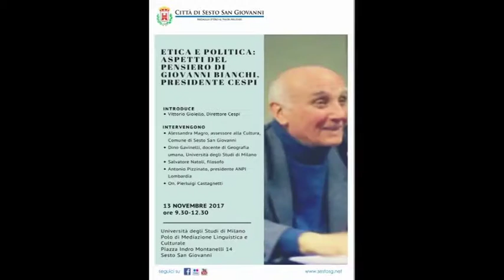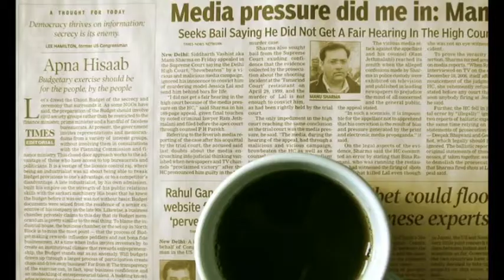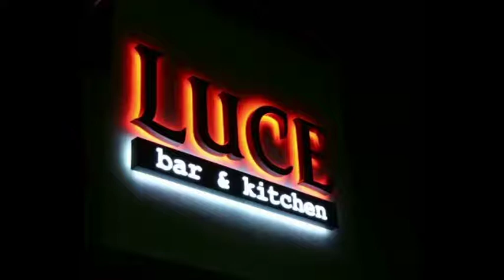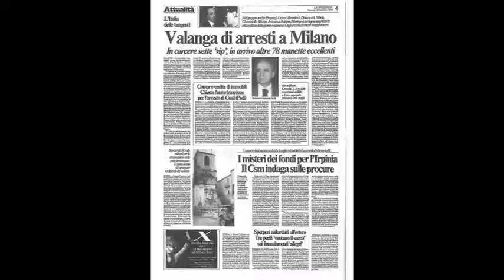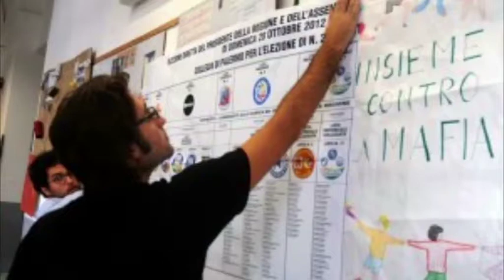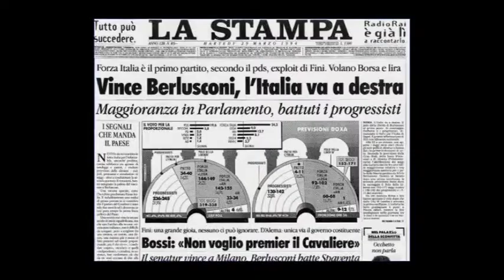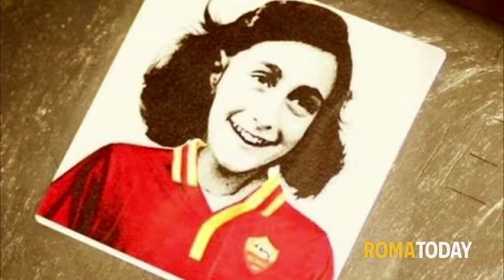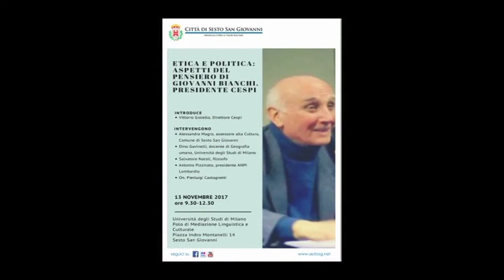Etica e politica: aspetti del pensiero di Giovanni Bianchi, presidente CESPI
Sesto San Giovanni, 13 novembre 2017. Università degli Studi di Milano, Polo di Mediazione Linguistica e Culturale. Introduce Vittorio Gioiello, direttore del CESPI. Intervengono: Alessandra Magro, assessore alla Cultura del Comune di Sesto San Giovanni; Dino Gavinelli, docente di Geografia umana, Università degli Studi di Milano; Salvatore Natoli, filosofo; Antonio Pizzinato, presidente ANPI Lombardia; On. Pierluigi Castagnetti.